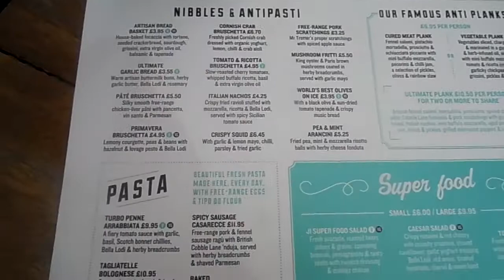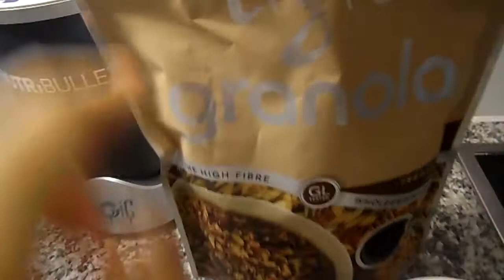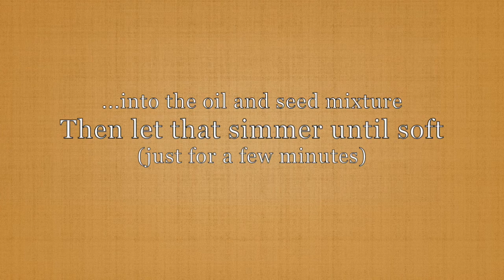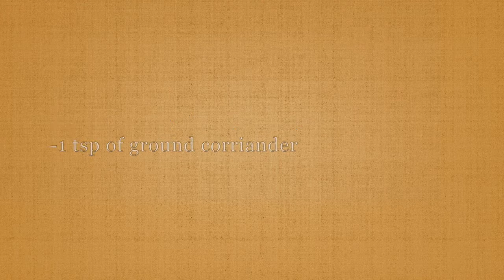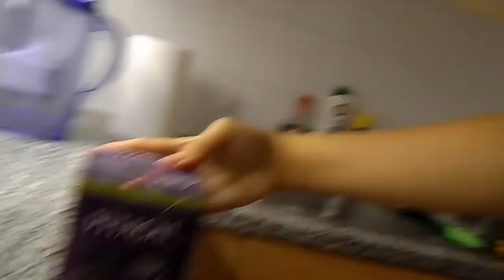Vegetable & Lentil Dhal Recipe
Hey everyone!

Back with a new vlog this time focused on healthy cooking recipes. I've already edited my next vlog as well which should be up soon! Hopefully this format is interesting and let me know what you think of it.

Expect more healthy recipes and follow me around vlogs :)
Xoxo,
Tamara